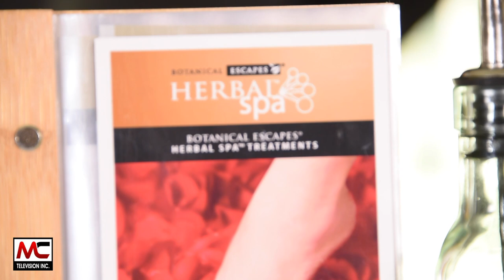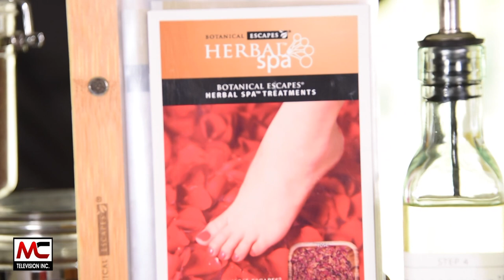NAILDEAL 003 HERBALSPA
is one of the many Botanical Escapes Herbal Spa Recipes.

Make each pedicure unique and special with Botanical Escapes Herbal Spa™

Botanical Escapes Herbal Spa™ is a popular line of pedicure spa products that lets your customers create custom gel masks, gel scrubs, scented lotions and massage oil.

Choose your oil, choose your herbs, and mix with our unscented bases to create the perfect herbal pedicures.

Botanical Escapes Herbal Spa™ Pedicure is an exclusive product of BuyNailsDirect.com and Alfalfa Nail Supply.

Join the new trend, try Botanical Escapes Herbal Spa™ today.